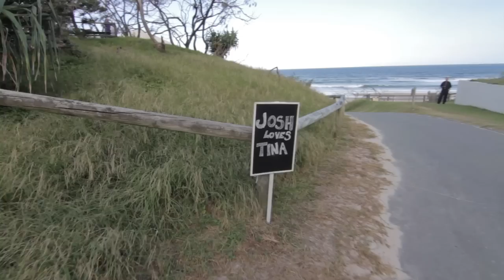Josh and Tina Zorbas Wedding Highlights - 10 February 2012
Geoff Franklin and I, had the pleasure of photographing and filming the beautiful wedding of some old friends of mine from high school, Josh Zorbas and Tina Carius.

The bridal party spent the night before and got ready at the lovely Costa Nova Sunshine Beach Apartments, Noosa The ceremony was held on Sunshine Beach at Noosa, and the reception at the Sunshine Beach Surf Life Saving Club

This video captures some beautiful highlights from Josh and Tina's wedding. Please share, like and enjoy!

1. David Choi "By my side"
2. Kina Grannis "Valentine"
3. Colbie Caillat "I do"